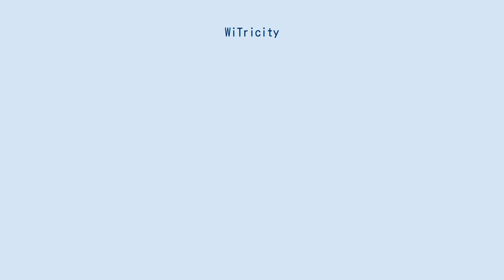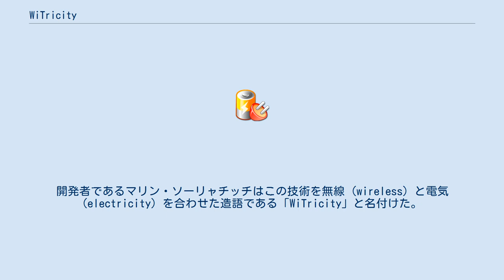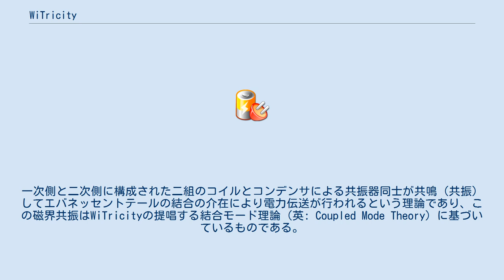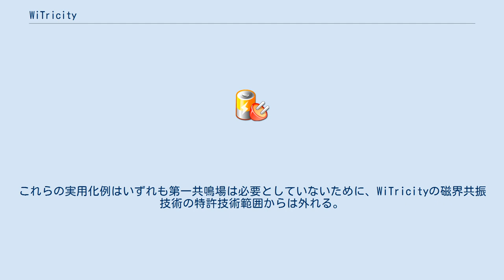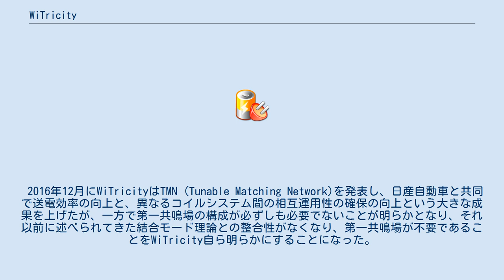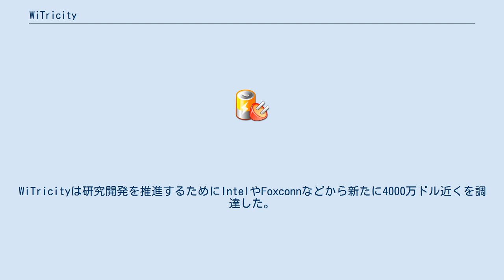WiTricity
ワイヤレス・エネルギー伝送
ワイトリシティ (WiTricity) は、2006年11月にマサチューセッツ工科大学 (MIT)のマリン・ソーリャチッチ(Marin Soljačić)が発表した磁界共振技術によるワイヤレス給電技術に基づいて研究メンバーがスピンアウトして設立したベンチャー企業であり、トヨタ自動車、IHI、新電元工業他多くの企業に技術をライセンス提供している。
 2007年にMarinSoljačićのMITのチームによって実証された共振誘導無線電力システムの構成図。
共振器は銅線のコイルとコイル間に発生する寄生容量により10 MHzで自己共振する。
電力は送信側共振器に与えられ、受信器共振器からは取り出しコイルを通じて整流器により直流になる。
MITの研究者らは無線で電力を転送する新しい方法を発見したと考えており、これを非放射の電磁的共鳴エネルギートンネル(non-radiative electromagnetic energy resonant tunneling)であると称している 。
 WiTricityの磁界共振技術は、2006年にMITにおいて2mの送電実験が実現され、サイエンス誌に掲載されたことをきっかけに多くの報道にセンセーショナルに取り上げられたことから、MITの磁界共振技術が大ギャップワイヤレス電力伝送の成功として大きな話題となった。
開発者であるマリン・ソーリャチッチはこの技術を無線 (wireless) と電気 (electricity) を合わせた造語である「WiTricity」と名付けた。
数十cmから数m離れた距離で、数十W～数百Wの電力を比較的高い伝送効率を保ちながら、しかも理論的には人体に安全に伝送できるとされる。
磁界共振は「電磁界共鳴方式」や「共振結合方式」とも呼ばれている。
 WiTricityの磁界共振技術は、非放射型のエネルギー転送には一次側の第一共鳴場エバネッセントテールと二次側の第二共鳴場エバネセントテールの結合が介在するという理論を特徴としている。
一次側と二次側に構成された二組のコイルとコンデンサによる共振器同士が共鳴（共振）してエバネッセントテールの結合の介在により電力伝送が行われるという理論であり、この磁界共振はWiTricityの提唱する結合モード理論（英: Coupled Mode Theory）に基づいているものである。
しかしながらこの理論は難解なため、WiTricityのWEBサイトでは音叉の共鳴（英: Tuning fork）に例えられて説明されており、多くの日本語サイトもそれを引用して音叉の共鳴に例えて説明しようとしている。
 引用の特許明細書1、特許明細書2によれば、第１共振構造の共鳴場エバネセント・テールと第２共振構造の共鳴場エバネセント・テール（簡単に言えば一次側共振器の磁界と二次側共振器の磁界）が特許請求項のエレメント（構成要件）となっており、特許解釈の一般論のオールエレメントルールに基づけば、一次側の第一共鳴場と二次側の第二共鳴場との介在が欠くことがでない必須なものとなる。
つまりいずれかのエレメントが欠如すれば当該特許には該当（侵害）しない。
 WiTricityの当該特許出願以前に一次側の第一共鳴場を欠く、すなわち二次側の共振構造のみで電力伝送を成立させる特許出願が多くあり、またWiTricityの特許出願以前、具体的には最も早くは1993年から実用化が始まっている。
これらの実例はWiTricityの特許技術範囲ではないのは明らかである。
 また一次側の共振構造と二次側の共振構造という構成を有する磁界共振は、1989年にエイト電子より出願されているために、少なくともこの技術範囲はWiTricityの磁界共振技術の特許技術範囲からは外れる。
 1994年にも磁界共振がふたたび開発されており、村田製作所の開発者が『磁界共鳴技術』を発表していたが当時は普及に至らなかった。
 1990年代に実用化が始まった第一共鳴場のない磁界共振の原理に基づいて改良された超電導リニアの誘導集電においては既に500km/hの走行中給電が実用化の域に達しており、2017年にはさらに多くの第一共鳴場のない磁界共振が実用化され始めている。
これらの実用化例はいずれも第一共鳴場は必要としていないために、WiTricityの磁界共振技術の特許技術範囲からは外れる。
 2016年12月にWiTricityはTMN (Tunable Matching Network)を発表し、日産自動車と共同で...